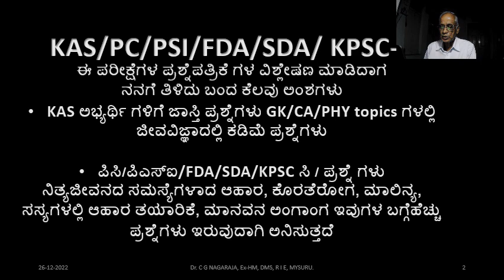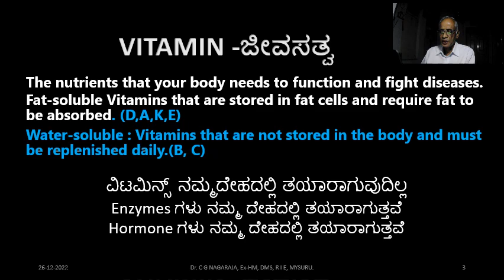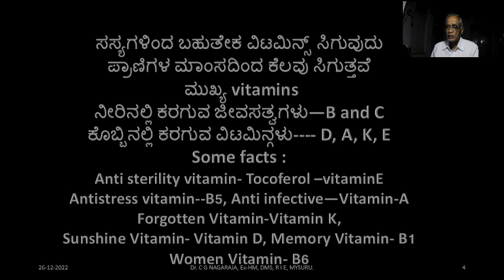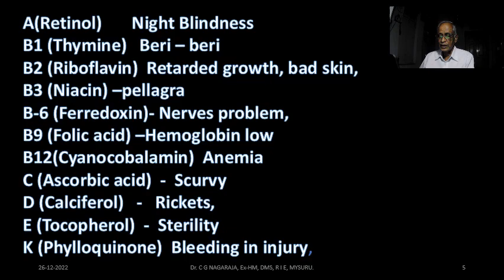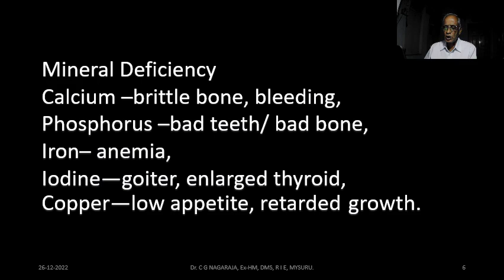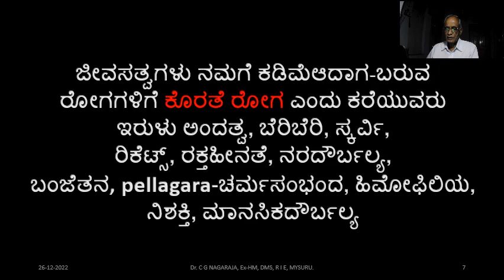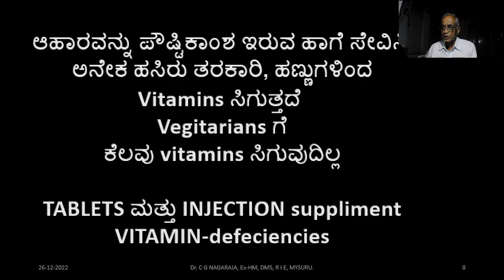VITAMINS - ಜೀವಸತ್ವಗಳು- FOR COMPETITIVE EXAMINATIONS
The nutrients that your body needs to function and fight diseases. Fat-soluble Vitamins that are stored in fat cells and require fat to be absorbed. (D,A,K,E)
Water-soluble : Vitamins that are not stored in the body and must be replenished daily.(B, C)
ವಿಟಮಿನ್ಸ್ ನಮ್ಮದೇಹದಲ್ಲಿ ತಯಾರಾಗುವುದಿಲ್ಲ
Enzymes ಗಳು ನಮ್ಮ ದೇಹದಲ್ಲಿ ತಯಾರಾಗುತ್ತವೆ
Hormone ಗಳು ನಮ್ಮ ದೇಹದಲ್ಲಿ ತಯಾರಾಗುತ್ತವೆ
ಸಸ್ಯಗಳಿಂದ ಬಹುತೇಕ ವಿಟಮಿನ್ಸ್ ಸಿಗುವುದು
ಪ್ರಾಣಿಗಳ ಮಾಂಸದಿಂದ ಕೆಲವು ಸಿಗುತ್ತವೆ
 ಮುಖ್ಯ vitamins
ನೀರಿನಲ್ಲಿ ಕರಗುವ ಜೀವಸತ್ವಗಳು—B and C
ಕೊಬ್ಬಿನಲ್ಲಿ ಕರಗುವ ವಿಟಮಿನ್ಗಳು D, A, K, E
Some facts :
Anti sterility vitamin- Tocoferol –vitaminE
Antistress vitamin--B5, Anti infective—Vitamin-A
Forgotten Vitamin-Vitamin K,
Sunshine Vitamin- Vitamin D, Memory Vitamin- B1
Women Vitamin- B6
A(Retinol)       Night Blindness
B1 (Thymine)   Beri – beri
B2 (Riboflavin)  Retarded growth, bad skin,
B3 (Niacin) –pellagra
B-6 (Ferredoxin)- Nerves problem,
B9 (Folic acid) –Hemoglobin low
B12(Cyanocobalamin)  Anemia
C (Ascorbic acid)  -  Scurvy
D (Calciferol)   -   Rickets,
E (Tocopherol)  -  Sterility
K (Phylloquinone)  Bleeding in injury,
Mineral Deficiency
Calcium –brittle bone, bleeding,
Phosphorus –bad teeth/ bad bone,
Iron– anemia,
Iodine—goiter, enlarged thyroid,
Copper—low appetite, retarded growth.
ಜೀವಸತ್ವಗಳು ನಮಗೆ ಕಡಿಮೆಆದಾಗ-ಬರುವ
ರೋಗಗಳಿಗೆ ಕೊರತೆ ರೋಗ ಎಂದು ಕರೆಯುವರು
ಇರುಳು ಅಂದತ್ವ, ಬೆರಿಬೆರಿ, ಸ್ಕರ್ವಿ,
ರಿಕೆಟ್ಸ್, ರಕ್ತಹೀನತೆ, ನರದೌರ್ಬಲ್ಯ,
ಬಂಜೆತನ, pellagara-ಚರ್ಮಸಂಭಂದ, ಹಿಮೋಫಿಲಿಯ, ನಿಶಕ್ತಿ, ಮಾನಸಿಕದೌರ್ಬಲ್ಯ
ಆಹಾರವನ್ನು ಪೌಷ್ಟಿಕಾಂಶ ಇರುವ ಹಾಗೆ ಸೇವಿಸಿ
ಅನೇಕ ಹಸಿರು ತರಕಾರಿ, ಹಣ್ಣುಗಳಿಂದ
Vitamins ಸಿಗುತ್ತದೆ Vegitarians ಗೆ
ಬಿ-Complex vitamins ಸಿಗುವುದಿಲ್ಲ
TABLETS ಮತ್ತು INJECTION suppliment
VITAMIN-defeciencies
8, 9, 10 ನೇ class topics VITAMINS ವಿಚಾರಗಳನ್ನು ತಿಳಿಸುತ್ತವೆ
CREDITS : ಕರ್ನಾಟಕ & NCERT BOOKS , YouTube.